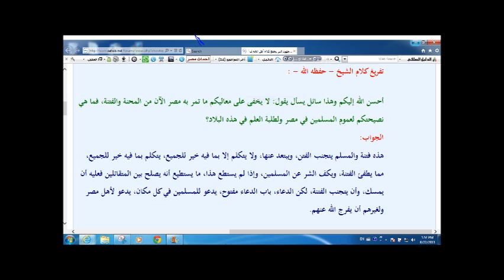What's Our Position Regarding The Tragedy In Egypt? Shaykh Salih Bin Fawzan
What do Salafi scholars say about these terrible events in Egypt? Protests rebellion, coup military rule ouster of Ikhwan al-Muslimeen and their oppression and slaughter